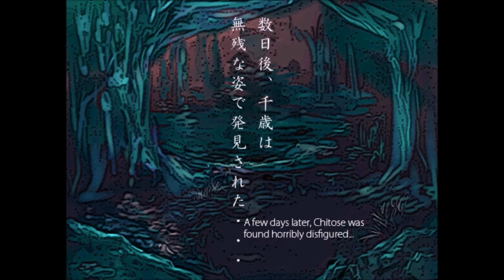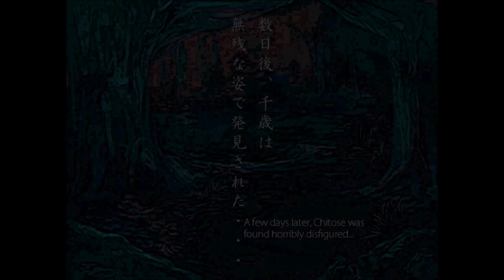Let's Play Amayado Bus Stop Part 3: Trespassing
Time to storm the school at night!
...for revenge? What sort of revenge, Kobato-chan?

Aaaand I get lost. Fortunately I edit out a lot of said lostness. Also, more heavy metal death.